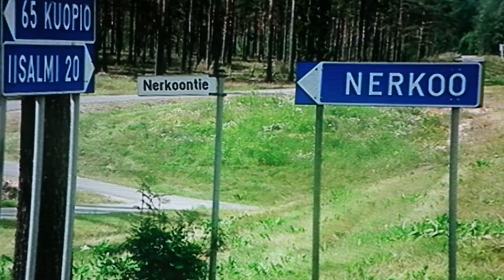VäiskinRunot.Elämä rullalla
'On kylä jossain kaukana ja odottaa tulijaa. Ei siellä ole tungosta,on vain rauhaisaa' . Näitä on Suomessa paljon. Valitettavasti. Kuvitettu runo.Kuva Nerkoosta